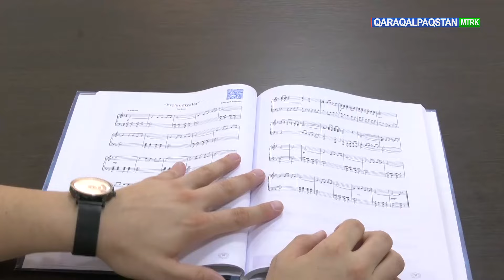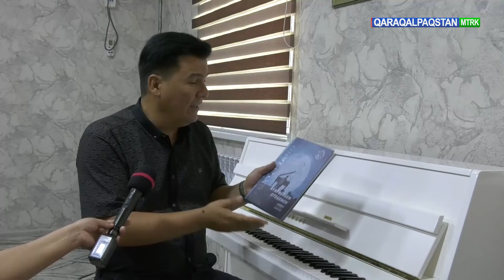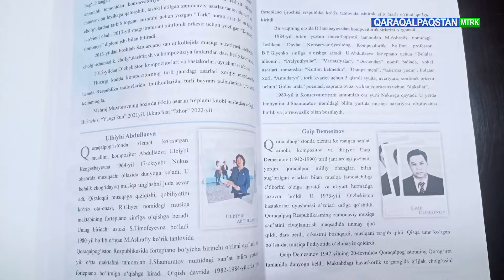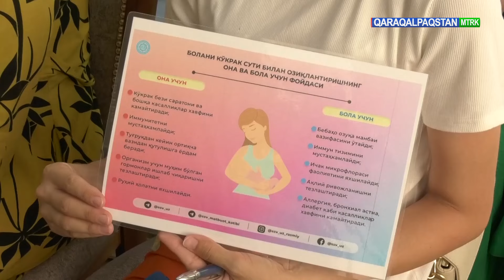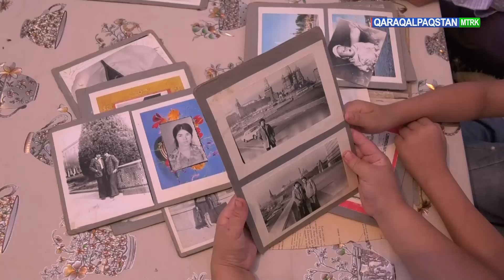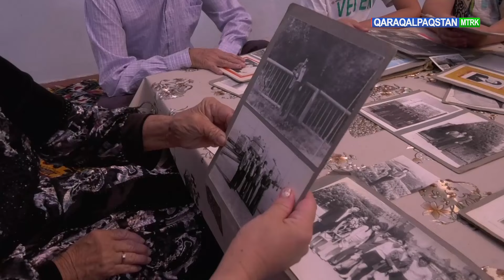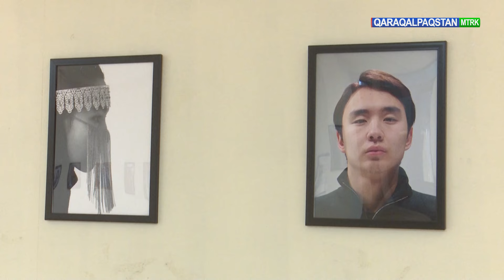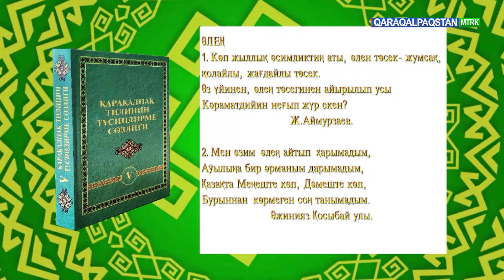18.07.2024 Assalawma Áleykum Qaraqalpaqstan kórsetiwi